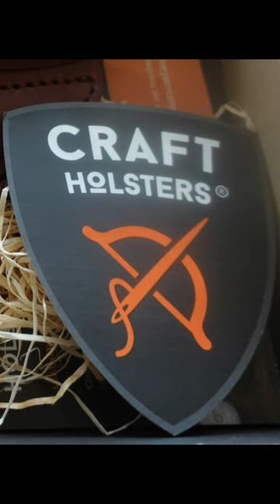SWEET EDC HOLSTER craft epic demo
Glock Holster by Craft, Full video review coming today, check it out.